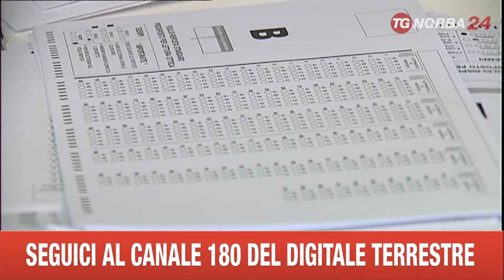BARI CONCORSO REGIONE AL VIA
COMINCIA OGGI ALLA FIERA DEL LEVANTE IL MAXI-CONCORSO DELLA REGIONE PUGLIA PER 200 FUNZIONARI. I CANDIDATI SONO 36MILA E ARRIVANO DA TUTTA ITALIA, MILLE LE POLEMICHE E I VELENI. OGGI ALLE 14,00 IL PRIMO TURNO CON 3000 CONCORRENTI, DA DOMANI DOPPIO TURNO, MATTINA E POMERIGGIO